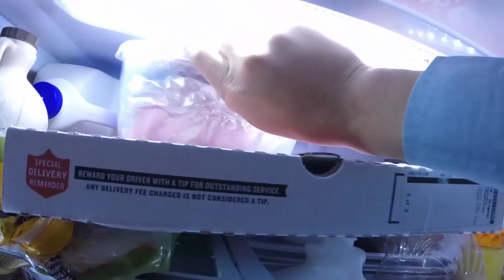Back To High School?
Also If you want to stay in tune with the adventure of my life then the links to my assorted social networking profiles are here.